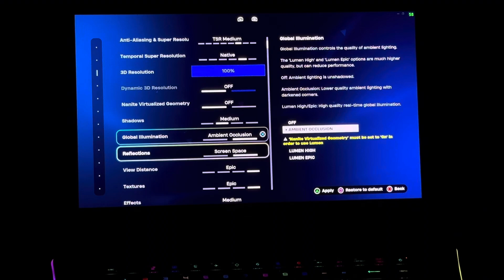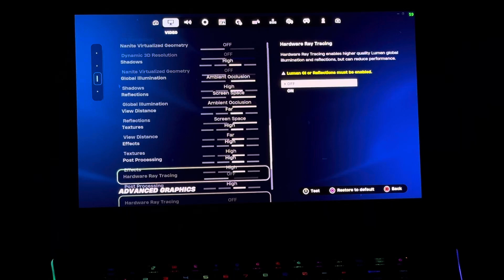Fortnite - 2560x1440p and MSI Raider GE67HX and RTX 3080 Ti (Thoughts)